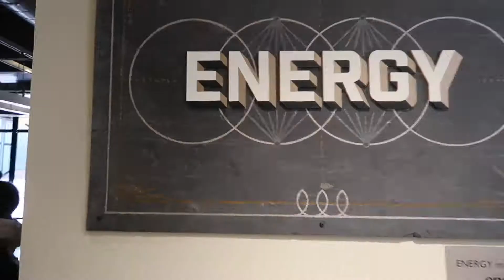Children's Museum of Denver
Capturing my daughter's day at the Children's Museum in Denver, Colorado. I hope you guys enjoy this video.